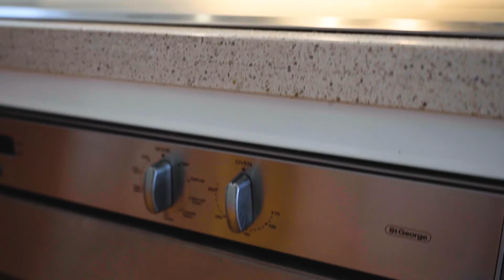12 McMillan Avenue, Geelong